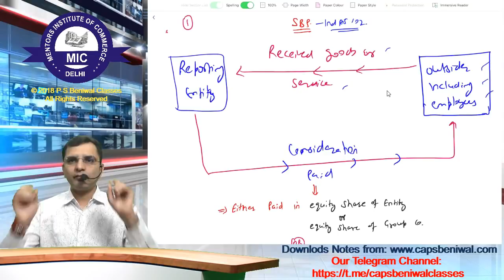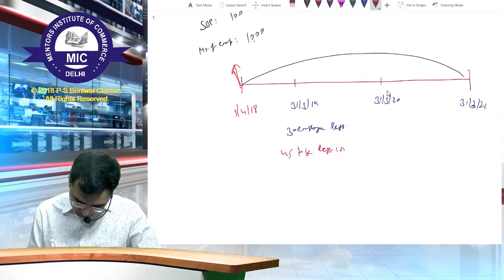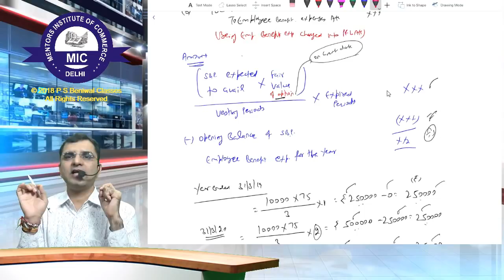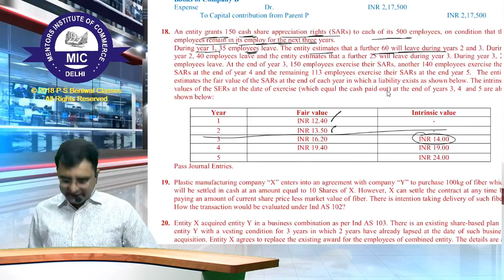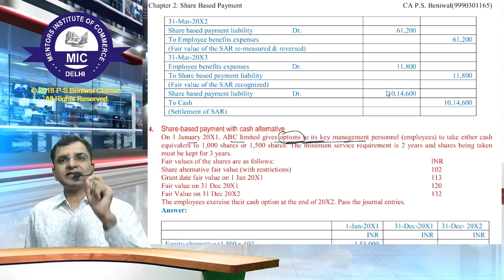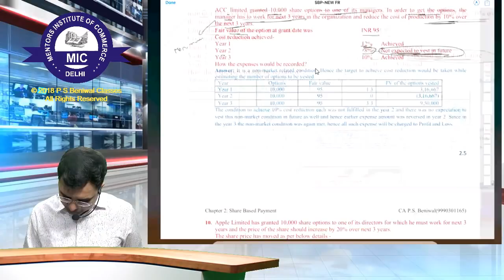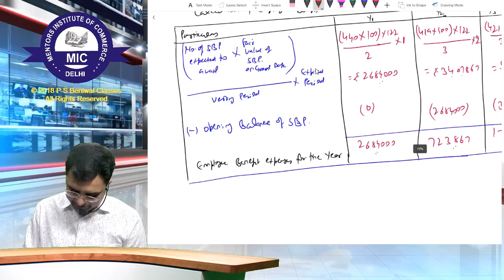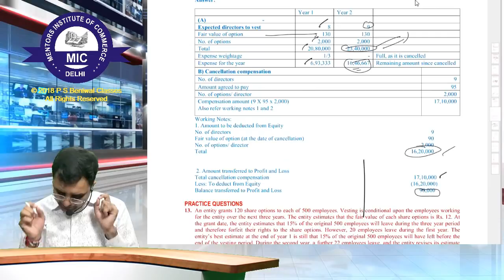SBP - in 90 Minutes! Ind AS 102 with Practical Questions(Revision of Share Based Payments)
Ind AS 116 - Leases (Part 3)! RE-MEASUREMENT OF LL !  BOOKS OF LESSOR! IRR ! LOW-VALUE ASSET! SUB-LEASE

Revision video by CA P S Beniwal Sir for May 20

SBP-New Course